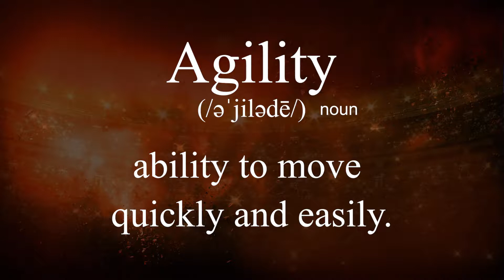Penguin Fail - Flyers 2018